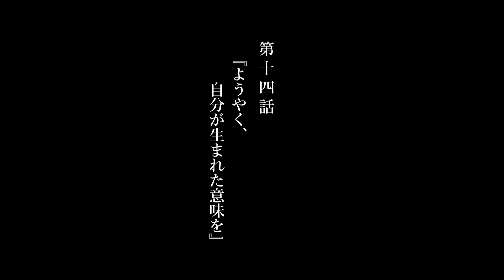【第十四話】TVアニメ『カミエラビ GOD.app』シーズン２完結編 予告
第十四話「ようやく、自分が生まれた意味を」

エコとリョウの前に現れたラル。12年前の戦いで姿を消した彼女は、捻じ曲げられた因果によってこの世界に新たに生を受けていた。そして誰もゴローのことを覚えていない世界で、ラルは自分の生まれた意味を全うするため、彼に代わって神様候補に選ばれる。現れた“本”を手にリョウと対峙するラル。彼女が発現した能力は、ゴローの“愚者の聖典”とは異なる「ひとりでは使えない能力」で……。

オリジナルTVアニメ『カミエラビ GOD.app』シーズン2完結編

【📺放送情報】
2024年10月2日よりフジテレビ「+Ultra」ほかにて
毎週水曜24:55～放送

〇フジテレビ　10月2日より　毎週水曜24:55～
〇関西テレビ　10月3日より　毎週木曜26:25～
〇東海テレビ　10月5日より　毎週土曜25:45～
〇北海道文化放送　10月6日より　毎週日曜25:10～
〇テレビ西日本　10月2日より　毎週水曜25:55～
〇BSフジ　10月9日より　毎週水曜24:00～
〇AT-X　10月4日より　毎週金曜20:30～
　〈リピート放送：(火)8:30～ / (木)14:30～〉
※放送時間は変更の可能性がございます

【📶配信情報】
10月3日(木)正午より各種プラットフォームにて順次配信！
シーズン１全12話は好評配信中！

大ヒットゲーム「NieR:Automata」のディレクターとして世界に絶望と感動を与え続けるヨコオタロウ。
そのヨコオの驚くべき発想の数々に呼応したクリエイターが結集。

これまで多くの少年少女たちを虜にしてきたじん（「カゲロウプロジェクト」）が脚本を手掛け、魂を。
ヒット作を連発する漫画家大久保篤（「炎炎ノ消防隊」「ソウルイーター」）が
キャラクターデザイナーとして肉体を。
そして、ビジュアル表現の最先端を切り拓いてきた瀬下寛之（「シドニアの騎士」や「BLAME!」）が
その生まれたてのカタマリに、圧倒的な生命力を与える。

2024年、神様を決める殺し合い「カミエラビ」の全てが明かされる。

【ストーリー】
僕らの願いは、12年前
僕らの願いを叶えるために死んだ神様（アイツ）の復活ー

神様を決める殺し合い「カミエラビ」は小野護郎（ゴロー）の消滅とともに休止となった。
それから12年が経ち、当時の出来事は集団幻覚事件として世間で認知されていた。
皆事件があったことは覚えているものの、
その中心にいたゴローのことは存在すら覚えていない。

小学生の小野螺流（ラル）は、母親すら存在を否定する兄、
ゴローのことを唯一覚えており、彼をどうにか復活させたいと願っていた。
一方、同じ小学校に通う佐々木依怙（エコ）は個人的に12年前の事件の真相に興味を持ち、
謎を解き明かすためその中心に存在したはずの人物を探していた。

そんな中、神様を決める殺し合い「カミエラビ」が再開される。
ラルとエコは戦いに巻き込まれながらもゴロー復活に向けて調査を進める。
そこでかつてゴローと共に戦った仲間たちにも会うが、皆それぞれ状況が変わっていて…。

12年間のそれぞれの苦悩や想いを描きながら、世界の秘密に迫っていくシリーズ完結編。
「カミエラビ」とは何なのか？誰が何のために仕組んだものなのか？
神様（アイツ）が復活する時、その全てが明らかになる───！

【スタッフ】
原案：ヨコオタロウ
監督：瀬下寛之
副監督：井手恵介／石間祐一／りょーちも
シリーズ構成・脚本：じん
キャラクターデザイン：大久保 篤
アニメーションキャラクターデザイン：山中純子／もりやまゆうき
プロダクションデザイン：田中直哉／フェルディナンド・パトゥリ
造形監督／光画監督：片塰満則
モーショングラフィックデザイン：佐藤晋哉
神器デザイン：帆足タケヒコ
アニメーションディレクター：得丸尚人
CGスーパーバイザー：鮎川浩和／菅井 進／前田 哲生／永源一樹
美術監督：芳野満雄／松本吉勝／宍戸太一
編集：肥田文
音響監督：山口貴之
オープニングテーマ：名無し之太郎「風化」
エンディングテーマ：LEEVELLES「幸福のすゝめ」
アニメーション制作：UNEND
企画・プロデュース：スロウカーブ

【キャスト】
ラル：佐倉綾音
エコ：久野美咲
ホノカ：松本沙羅
アキツ：内田修一
チカ：阿部菜摘子
コウキ：梶原岳人
イヨ：楠木ともり
ミツコ：ファイルーズあい
タツヤ：新 祐樹
リョウ：悠木 碧
キョウ：小林千晃
ケイタ：狩野 翔
ヒガキ：櫻井孝宏
ゴロー：浦 和希